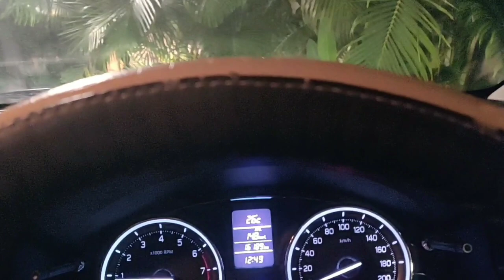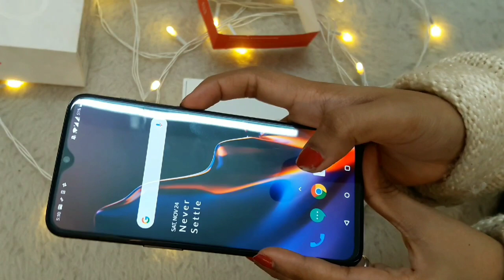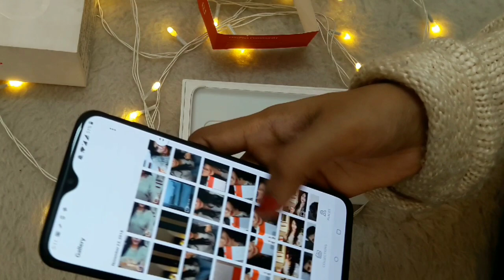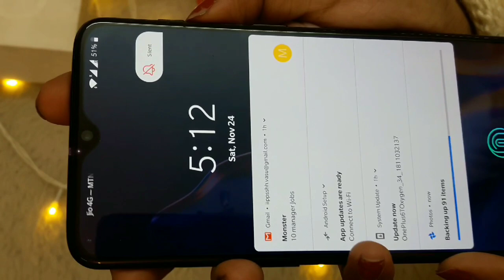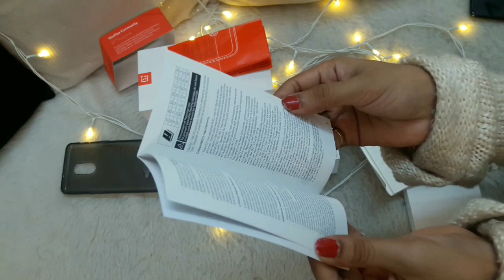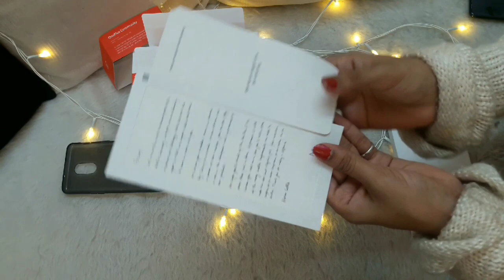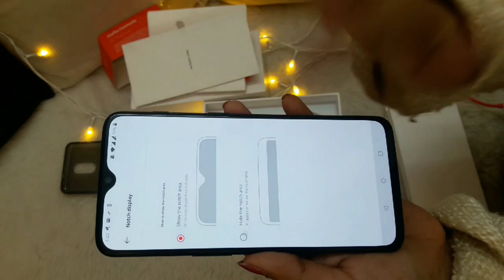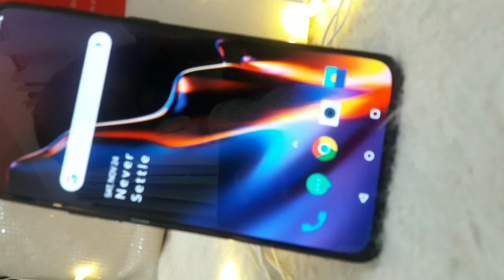One plus series | Unboxing of oneplus 6t | oneplus 6t review| janiye 6t ke bare me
Video About : This video is not a sponsered one ..I just thought to share unboxing , my experience with this phone  to help or give information about one plus 6t.